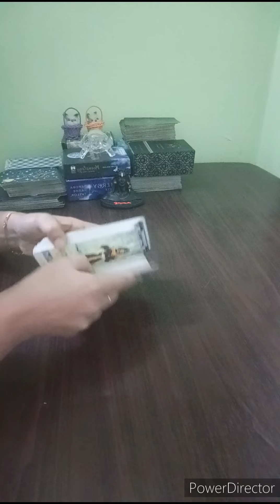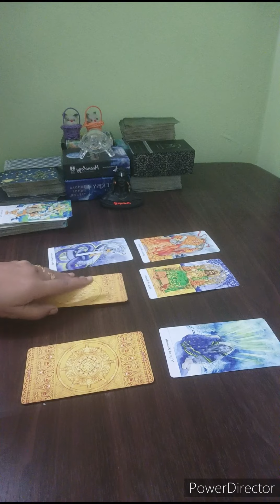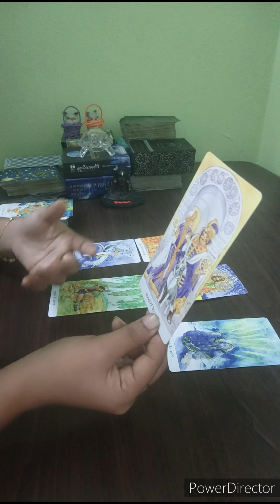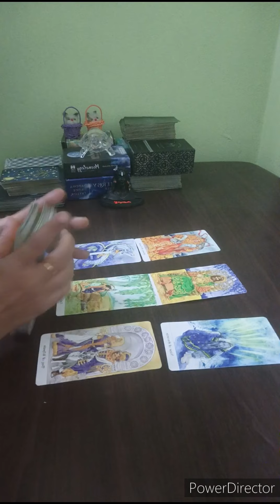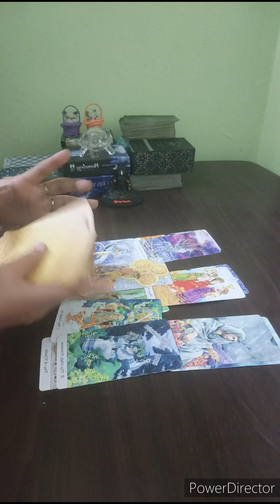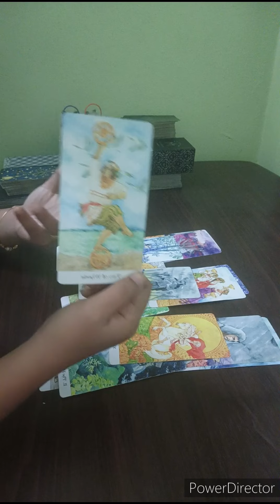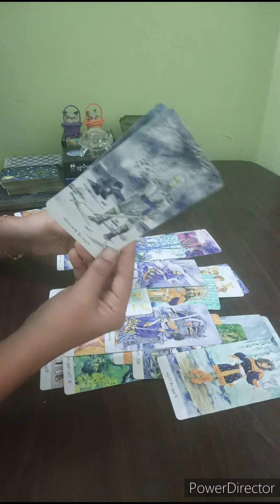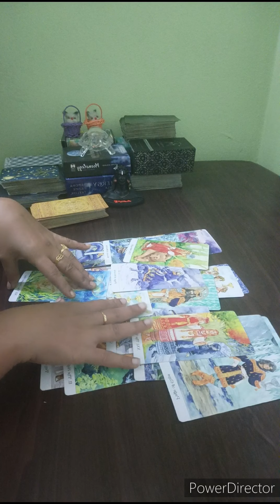SAGITTARIUS ♐THEY TRULY LOVE YOU SO MUCH & HAVE DEEP REGRETS. COMMUNICATION IS COMING IN 🖤